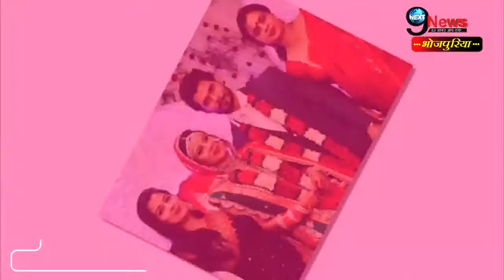नचनिया फिल्म का फर्स्ट लुक हुआ आउट, जल्द होगी रिलीज | Nachania film First Look Out